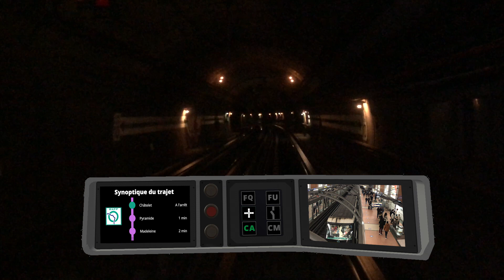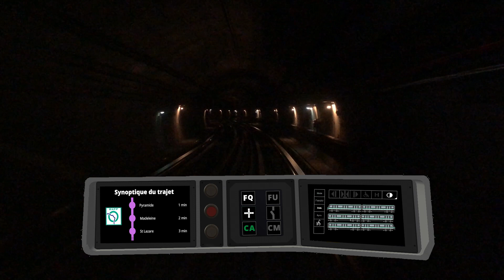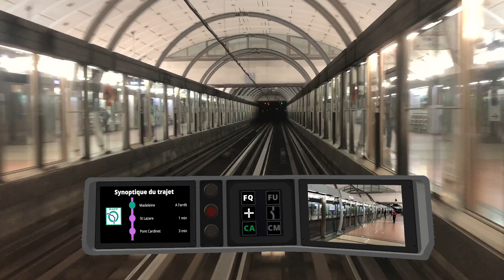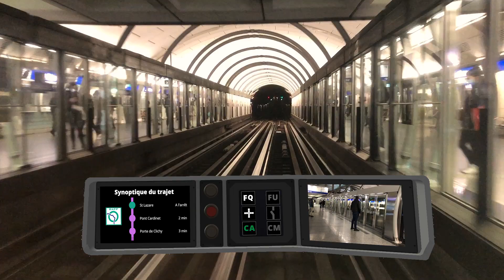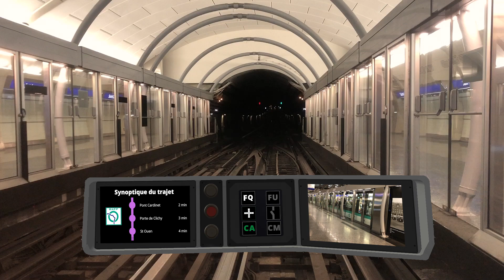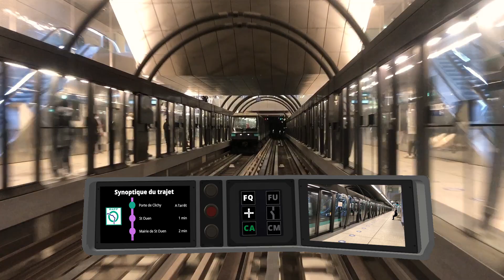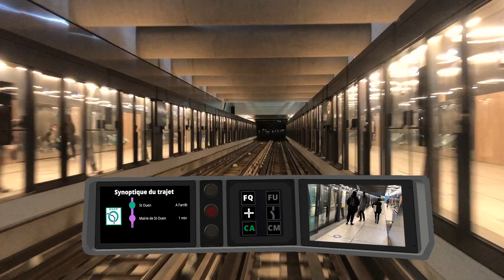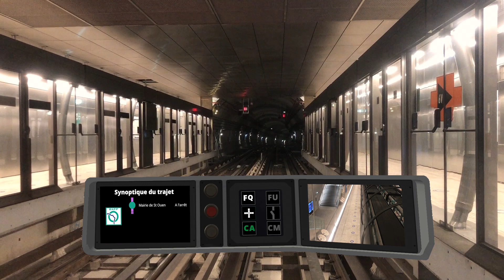Metro RATP Ligne 14 - Front View, De Olympiades à Mairie de St Ouen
► Présentation :

Je me présente, Wilo, j'ai une grande curiosité sur les transports et sur leurs modes de fonctionnement, j'aime filmer et pouvoir partager des nouveautés avec d'autres passionnés.

► Description :

J'ai filmé le trajet de la ligne 14 de Mairie de St Ouen à Olympiade en MP05 (Rame 554 ex de la ligne 1). J'ai également rajouté un pupitre, avec un visuel sur les quais et des voyants avec le FQ, présence tension, conduite automatique ou conduite manuelle, freinage d'urgence, disjoncteur générale. Il y a également sur le pupitre un GPS de direction avec les noms d'arrêt et le temps de trajet.
Dans la vidéo le MP14 était en maintenance, donc pas de MP14

Bon visionnage.